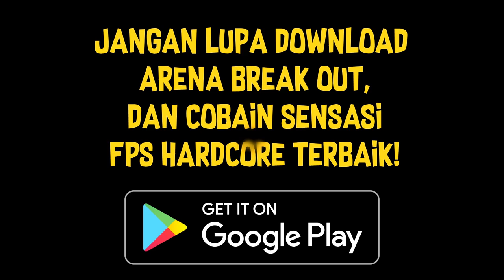ARENA BREAKOUT SOLO VS SQUAD 24 KILLS GAMEPLAY PAKE MP5! TAKTIK CARA MENGUASAI SELURUH MAP FARMLAND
Arena Breakout adalah game FPS mobile hardcore pertama di Indonesia. Launching versi terbarunya pada 9 May dan sekarang versi litenya juga sudah tersedia loh! Yuk langsung download sekarang juga mabruh!

Top Up & Joki Game?

oca dz,ocadz, game fps mobile paling realistis, pro player codm indonesia, tips main game arena breakout mobile, settingan dan sensitivitas terbaik untuk main arena breakout mobile, review game arena breakout, cara install arena breakout di iphone ios, arena breakout indonesia, escape game, best game fps in 2023, tarkov mobile, tutorial main arena breakout, cara main arena breakout beta version, fitur terbaru arena breakout, cara menguasai farmland di arena breakout, how to kill boss in arena breakout, tutorial main di map farmland arena breakout